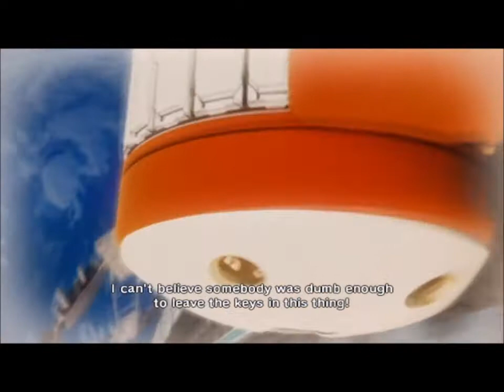Sonnic Abridged Episode 1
Sorry for low mic DX
Sonic: TheDragonSuperMan
Eggman: TheDragonSuperMan
Tails: MultiSuperChaos